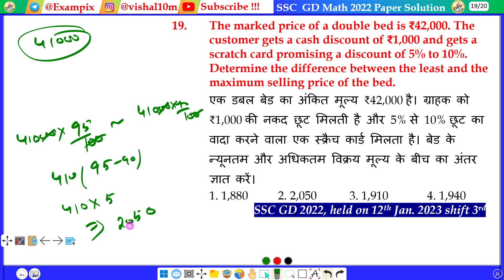The marked price of a double bed is ₹42,000. The customer gets a cash discount of ₹1,000 and gets a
The marked price of a double bed is ₹42,000. The customer gets a cash discount of ₹1,000 and gets a scratch card promising a discount of 5% to 10%. Determine the difference between the least and the maximum selling price of the bed.
एक डबल बेड का अंकित मूल्य ₹42,000 है। ग्राहक को ₹1,000 की नकद छूट मिलती है और 5% से 10% छूट का वादा करने वाला एक स्क्रैच कार्ड मिलता है। बेड के न्यूनतम और अधिकतम विक्रय मूल्य के बीच का अंतर ज्ञात करें।